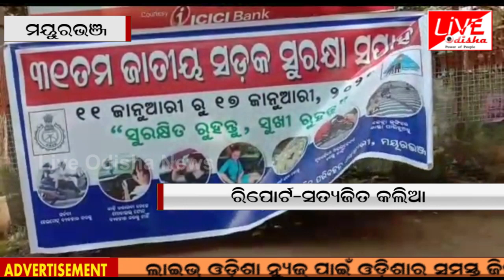Mayurbhanj : ସଡକ ସୁରକ୍ଷା ସପ୍ତାହ ସଚେତନା ଶୋଭାଯାତ୍ରା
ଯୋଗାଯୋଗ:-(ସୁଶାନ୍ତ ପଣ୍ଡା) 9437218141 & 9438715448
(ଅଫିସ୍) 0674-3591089